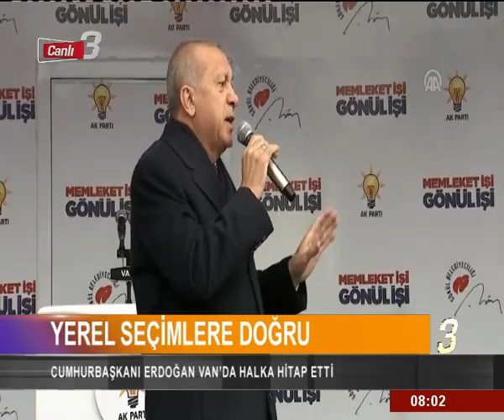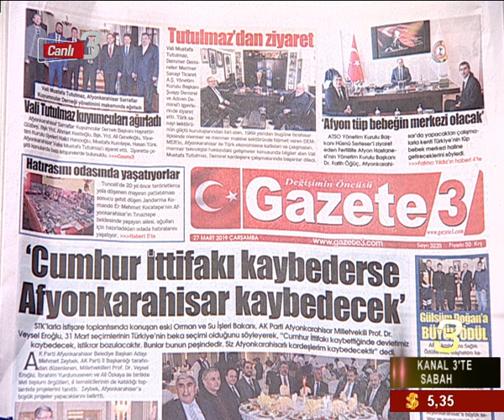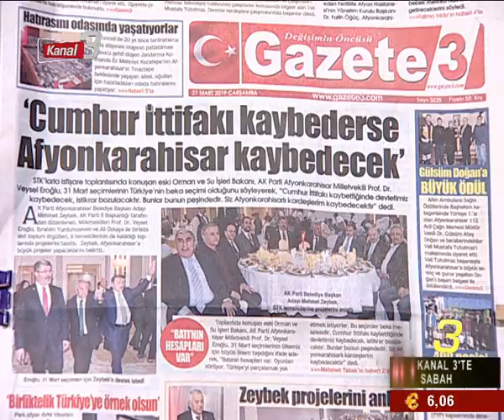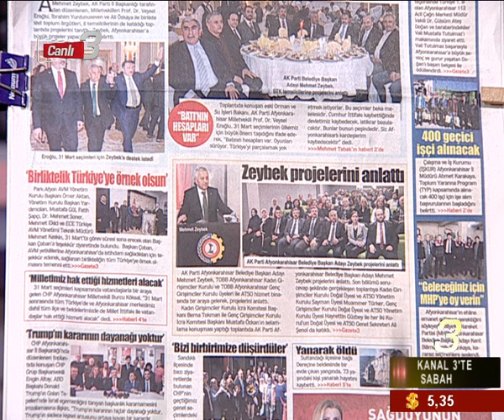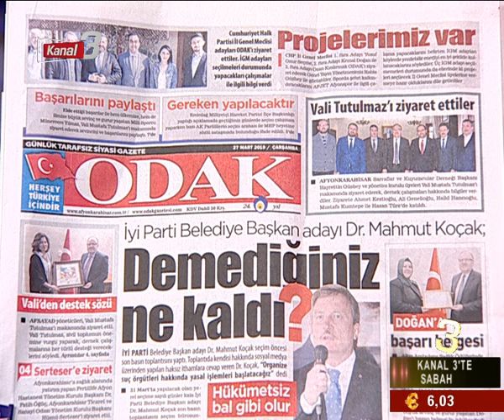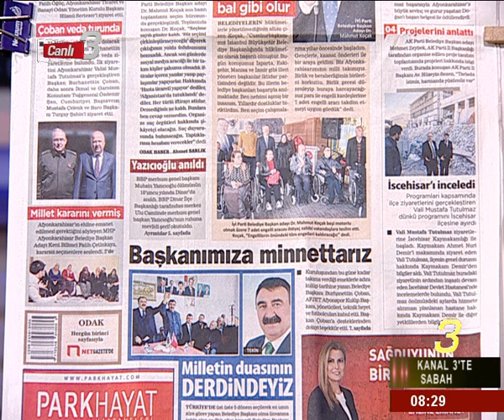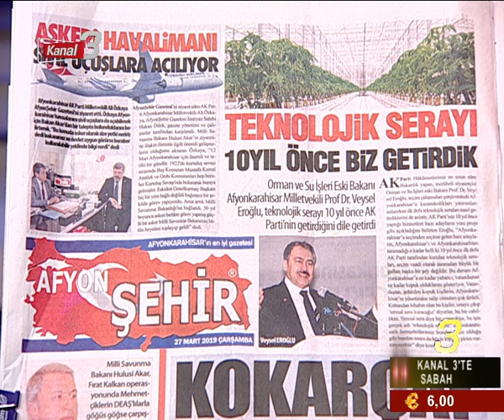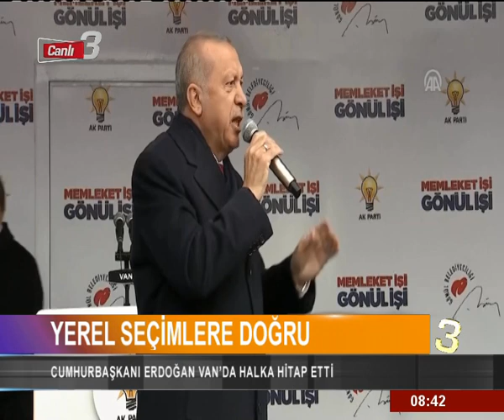KANAL 3'TE SABAH P1 27 03 2019